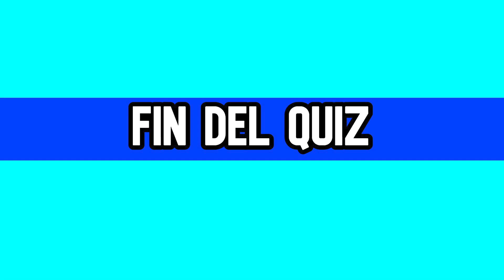Encuentra El Emoji Diferente de El Chavo del 8 | Test/Trivia/Quiz | The Mystery Zero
Solamente los verdaderos fans de El Chavo del 8 serán capaces de adivinar el emoji diferente de los personajes en menos de 10 segundos.